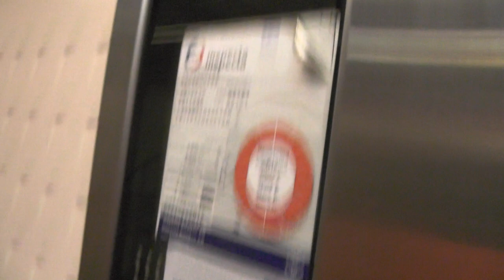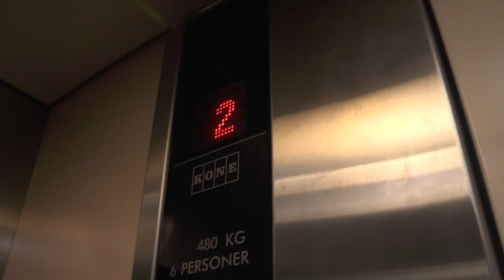1995 KONE Novel Hydraulic Elevator Addon @ Levertinsgatan 2, Stockholm, Sweden!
ELEVATOR INFORMATION!

Manufacturer/Tillverkare: KONE
Model/Modell: Novel Elements
Installation year/Byggår: 1995
Capacity/Maxvikt: 480Kg - 6 Persons
Floors/Antal våningar: 5 = -1 E 1 2 3

Location/Adress: Levertinsgatan 2, 112 52 Stockholm (Kungsholmen) SWEDEN!
Camera/Kamera: Panasonic HC V720!